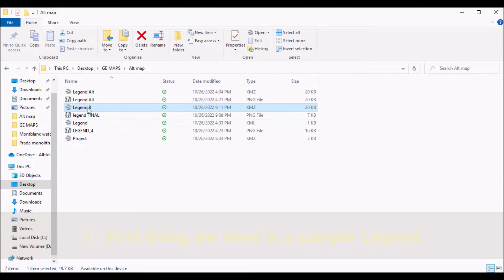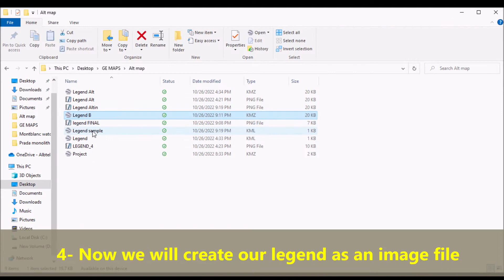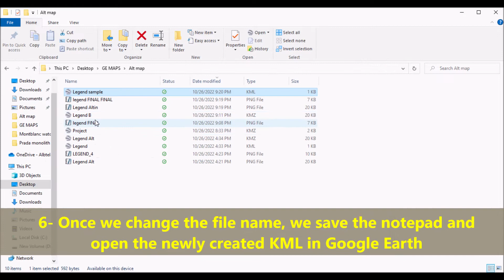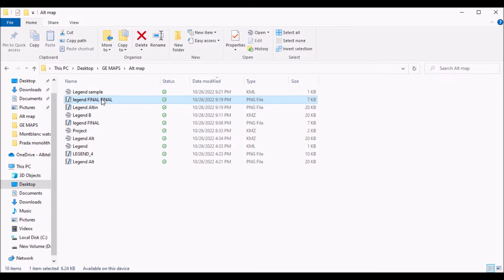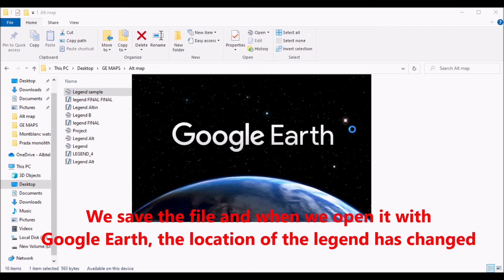How to add a legend in Google Earth. How to create and edit an image overlay on Google Earth Pro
How do you show legends on Google Earth?
Adding a Screen Overlay

Copy this text, then switch into your Google Earth window. Click on the KML folder for your project and hit paste. The screen overlay entitled “Legend: Wetlands” should appear in your Places Panel, as in the image below. The screen overlay should appear on Google Earth, as in the image below.

Screen overlays are anchored relative to the screen. Image (ground) overlays are anchored relative to the ground.

Image (ground) overlays can be added with the toolbar button. Screen overlays are added in the KML code.

In the above examples, the legend and logos are screen overlays and the wetland map is a image (ground) overlay.

Can you add a legend to a Google map?
Legends generally describe the symbols and markers on a map. You can create them using the positioning feature of custom controls.

Can you add labels to Google Earth?
Google Earth only displays labels for point features (placemarks). To display labels for line or polygon features in Google Earth, midpoints or centroids for those feature classes must be created as a point layer in ArcMap and imported as a separate layer to Google Earth.